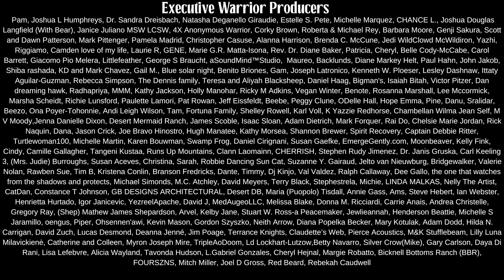Embrace the Pain of Growth; Native American (Navajo) Teachings.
This video made free by our wonderful Warrior Producers.

In this video, Navajo Historian, Wally Brown shares the traditional teachings surrounding growth.

Sometimes growth causes pain. Change that spurs growth can cause pain. Most of us try to avoid pain. But, as the traditional teachings say... there is a time to "Embrace the Pain"